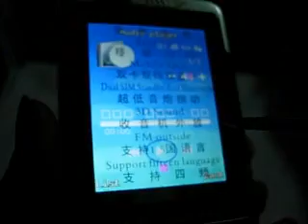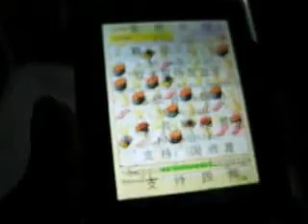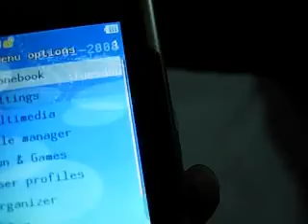FU 084043 Quad Band Dual SIM Card TV Function Cell Phone Review from Soooogo.com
Wholesale Quad Band Dual SIM Card TV Function Cell Phone  from china ,Buy Single  Cell phone with Wholesale price visit
fast ship and and safe payment online